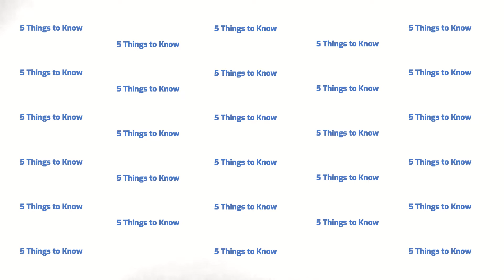Spectators cancelled for Tokyo 2020? What happens next?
This week on 5 Things to Know for Tokyo 2020... March 12, 2021

Could international spectators be banned from Tokyo 2020? This week I explore in detail the difficult decisions ahead, the timing, and all the other factors involved with the pending decision by the Tokyo 2020 committee.

Here are the 5 things this week:
1. Will international spectators be banned?
2. What do we mean when we refer to international spectators?
3. What about ticket revenue, will there be a big drop? Who else could be hurt?
4. Is the decision premature?
5. What about refunds? What should we expect?

Each week, 5 Things to Know for Tokyo 2020 covers everything happening in the lead up to the Olympics 2020, now rescheduled for the summer of 2021.Whether you are fan traveling to the games, member of an organizing body, or a company involved in sponsorship, 5 Things weekly rundown will keep you information the latest happenings for Tokyo 2020.